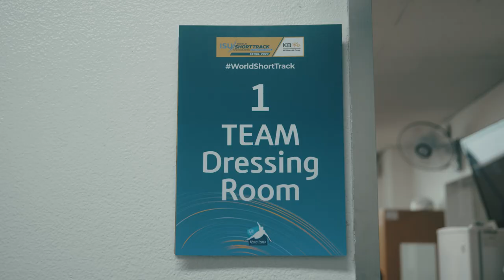One Day With Team Canada | Seoul 2023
From tasting the best coffees around the hotel in Seoul (KOR) to testing the ice, the Canadian team shows you everything they did leading up to competition day at the KB Financial Group ISU World Short Track Championships!